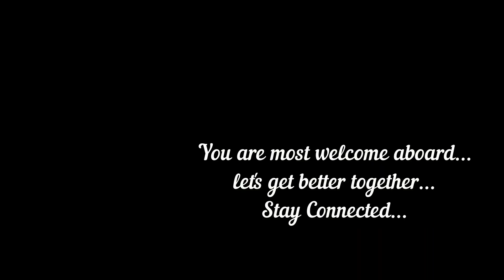Welcome to My Random Sparklezz...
I am Gargi, a third year medical student studying in Russia.
I always wanted to have my own creative space... A place where I can share the sparklezz of my life...So I finally came up with this channel.
Through this channel, I wish to express my views, display my creative side and also portray the hectic life of a medic..
You can expect medic vlogs, travel vlogs, creative diy's and a lot more...
If you are interested in this type of content, you are most welcome aboard...